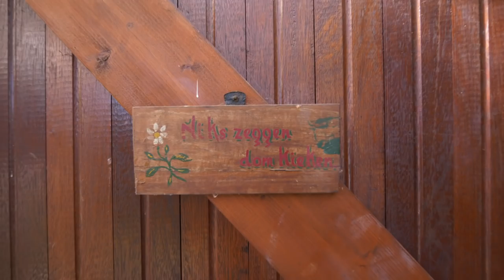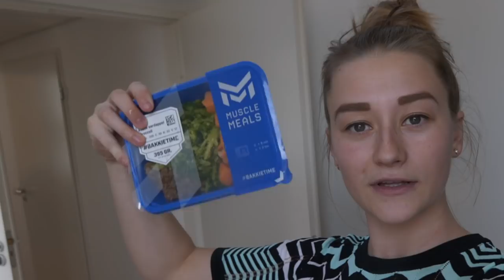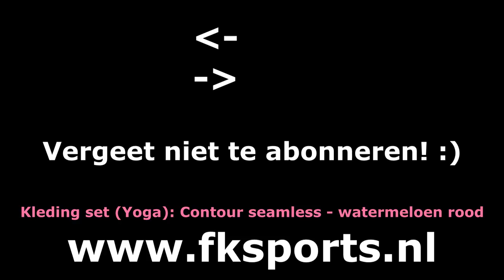ÉÉN DAG IN HET LEVEN VAN EEN FITGIRL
Vandaag geef ik jullie een blik op hoe een dag in mijn leven eruit ziet, ik neem jullie mee tijdens mijn ochtendroutine (yoga), opslag van FKsports, en natuurlijk naar de gym. Zoals jullie kunnen zien is de opslag nog niet helemaal wat het moet zijn, er moet daar nog een hoop gebeuren. B.v. de grasmaaier verplaatsen :P Ik wens jullie alvast een fijn weekend.

Kortingscode: Francis10

Elke vrijdag om 17:00 een nieuwe video!